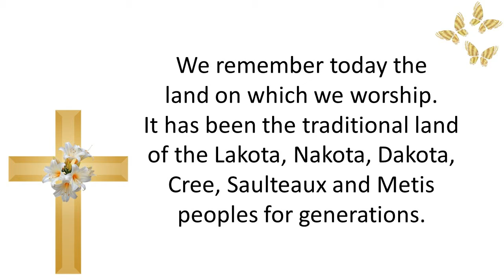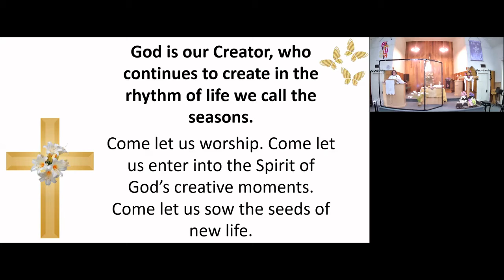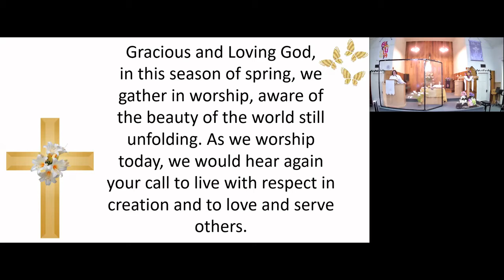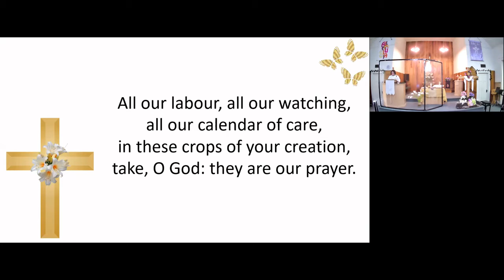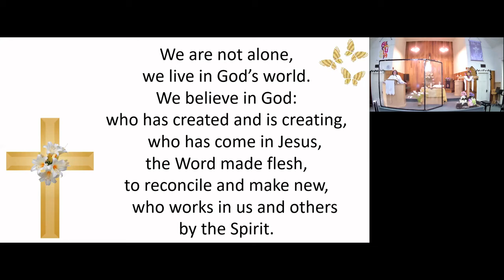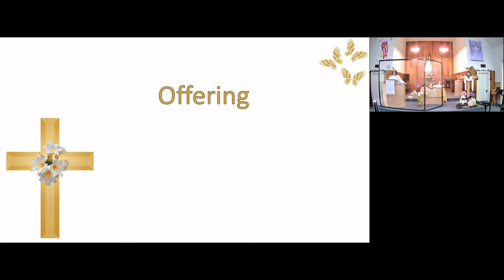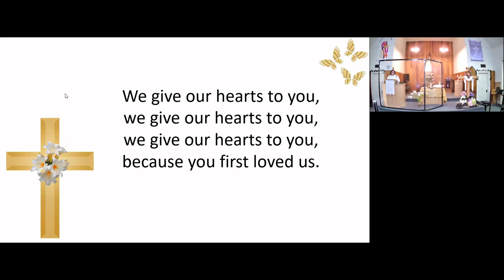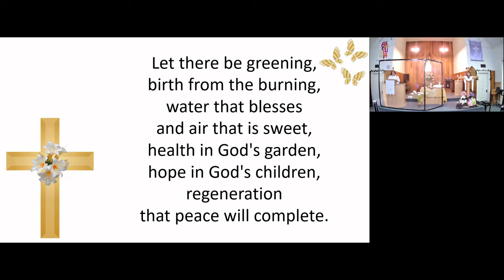2021-04-11 - Worship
- God, Whose Farm Is All Creation
Words: John Arlott (1950)

- We Give Our Thanks
Words and Music: traditional song, Botswana, as taught by Daisy Nsakazongwe
English paraphrase and transcription: I-to Loh
Alternate English Words: Andrew Donaldson

- Touch the Earth Lightly
Words: Shirley Erena Murray (1991)